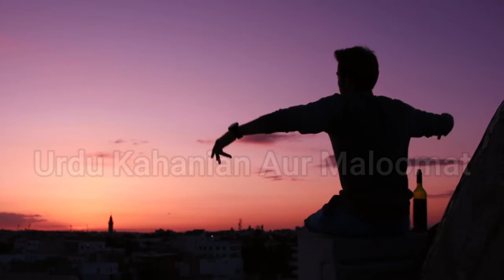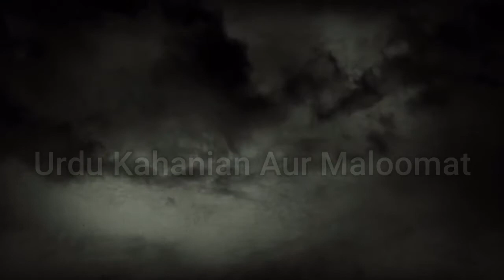Bano Qudsia: Top 35+ Quotes in Urdu |Bano Qudsia kay Aqwaal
Bano Qudsia Kay Aqwaal e Zareen.